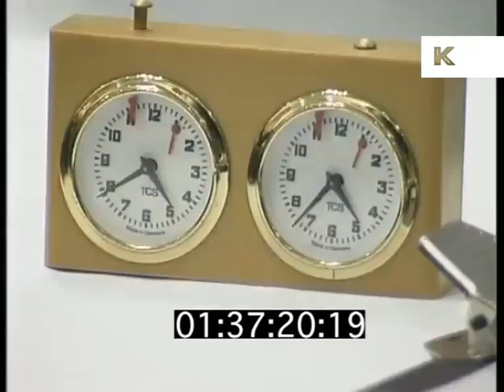1997 London Scrabble Championships, News Report | Kinolibrary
1997 London Scrabble Championships from the Kinolibrary Archive Film Collections. To order the clip clean and high res or to find out more Clip ref DW022292.

GVS PEOPLE PLAYING SCRABBLE DURING COMPETITION
SOT: 1995 CHAMPION